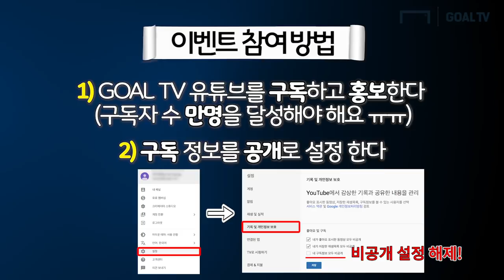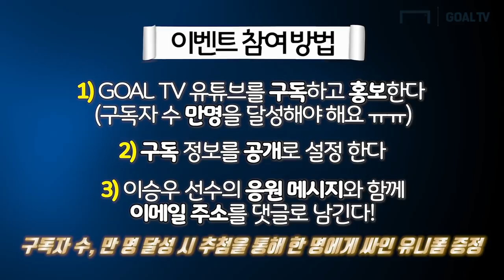GOAL TV 구독하고 숲의 요정 뽀시래기 이승우 선수 싸인 유니폼 받자 [GOAL 이벤트]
국가대표 축구팀의 아이돌!!!
숲의 요정 뽀시래기 이승우 선수의 싸인 유니폼 이벤트
GOAL TV 구독자 만 명 돌파 시!!! 이승우 선수 싸인 유니폼을 드립니다!!!  여러분의 도움이 필요합니다!!!^^